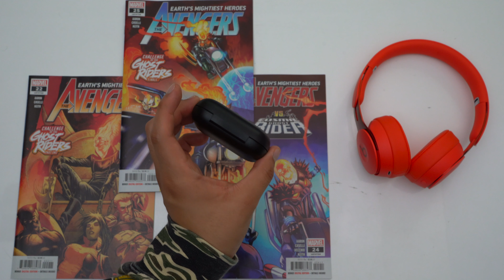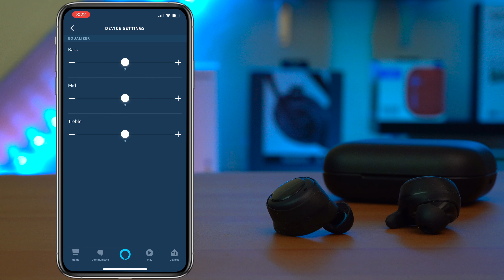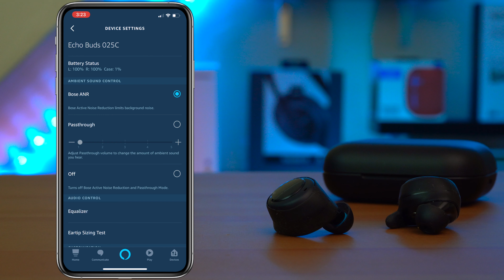Echo Buds Review - Alexa, Start A Return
AirPods Pro
Android Users
Jabra Elite 75T
Galaxy Buds
Jaybird Vista

Amazon said that their new echo buds are going to be going directly up against the AirPods… and at their slightly cheaper price point and fairly impressive Active noise cancelation you’ll might be tempted to go with the Echo buds. I mean if you want active noise cancelation on your AirPods you gotta shell out $250 for the AirPods Pro. But unfortunately, I can’t recommend the Echo buds cause they fail pretty hard when it comes to the basics for Everyday Carry truly wireless earbuds.